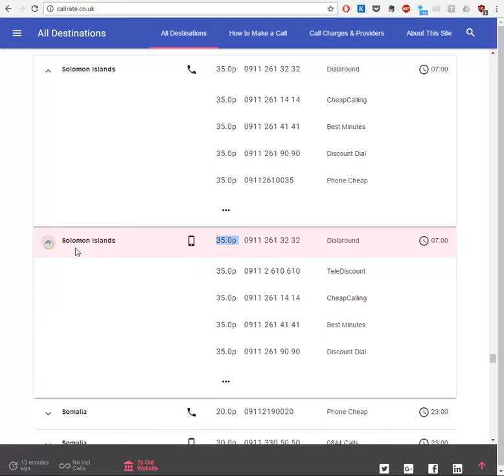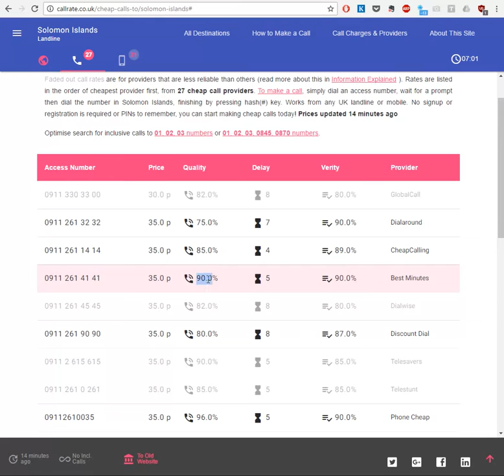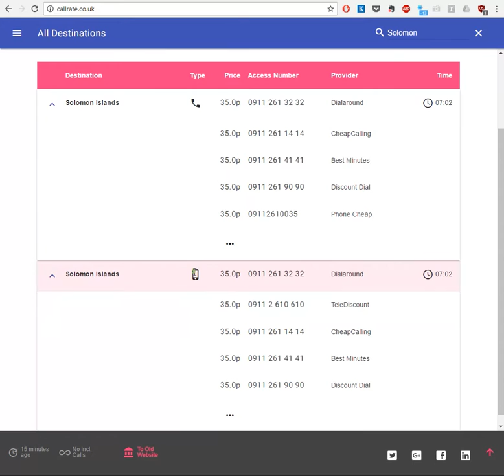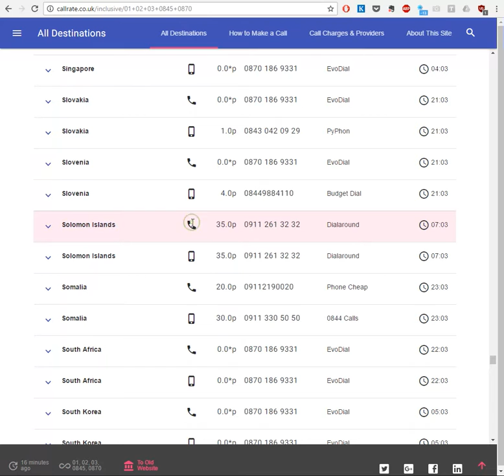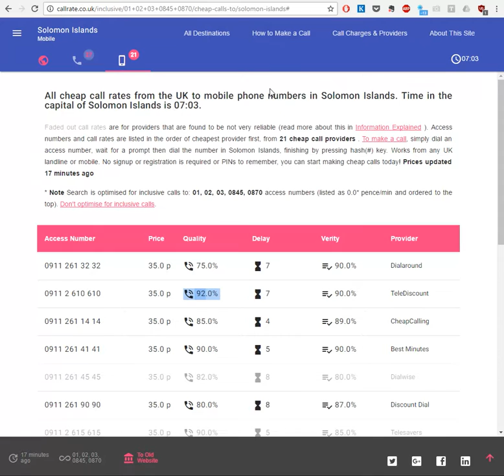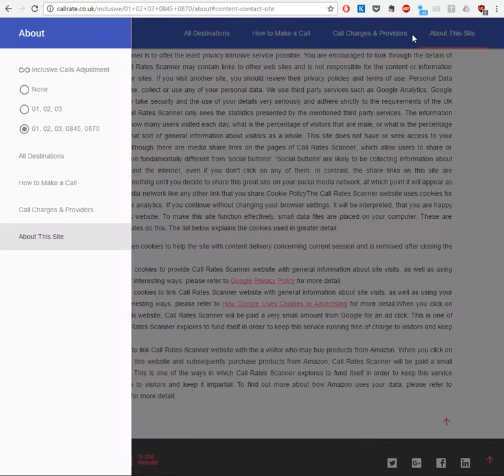How to make cheap calls to Solomon Islands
How to search for Cheapest Calls to Solomon Islands from United Kingdom using
You can call from a phone in the UK to a landline or mobile phone in Solomon Islands. No registration or subscription is required. On the website, find the cheapest rate to Solomon Islands, pick up the phone, dial access number listed and then dial the phone number in Solomon Islands. Your call will be charged at the rate stated in the website plus connection charge of your phone provider (e.g. BT, TalkTalk, Virgin, Sky, etc)

This video shows different methods of how to find cheap or even free calls to Solomon Islands  (using your inclusive minutes), compare cheapest access numbers for Solomon Islands. You can dial these access numbers using normal landline phone. The website lists cheap access numbers for over 300 destinations and compares 79 providers of cheap international calls. It also lists 0845 and 0870 numbers which may be free to you, depending on your landline or mobile package. In order to adjust the search for inclusive calls, select the appropriate setting on the website as shown in the video.

More information about how to make a call to Solomon Islands from UK is on the

1. Find Solomon Islands  in the table of countries and select one of the corresponding access numbers (e.g. cheapest number). By clicking on the expand button reveals 5 alternative cheap access numbers. You can see all the access numbers for Solomon Islands by clicking on "..." button at the bottom of the extended row, as shown in the video. This will take you to a new page with all cheap and free access numbers for Solomon Islands  and includes information about sound quality of each of the providers.

2. Dial the access number for Solomon Islands, using normal landline phone.

3. When connected, enter the phone number you wish to call, starting with 00, as you normally would, and finish by pressing the hash-key (#). Note, that you will be charged from the moment you hear recorded voice message and not from the moment someone answers the call on the phone.